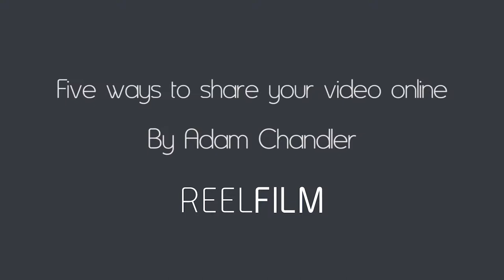Five ways to share your video online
BLOG: Five ways to share your video online

Video is the most powerful form of advertising. But making a video and uploading it to your website or YouTube isn’t enough – how will anyone find out about it if that is all you do? Here we look at just five of the ways you can market your video content online. Read the blog or watch the video!